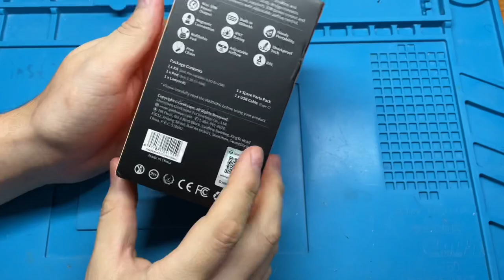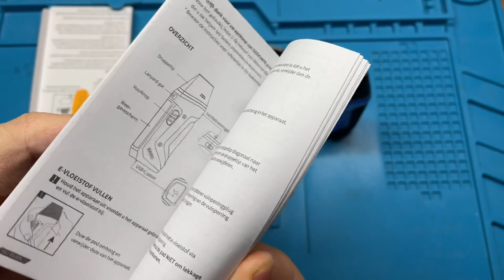Aegis nano. Я ждал тебя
Заказал аегис нано и решил сразу же сталь обзор. Друзья, я очень стараюсь сделать свой контент лучше и усердно работаю над этим.

Вот группа вк , где я регулярно размещаю интересные предложения для заказа